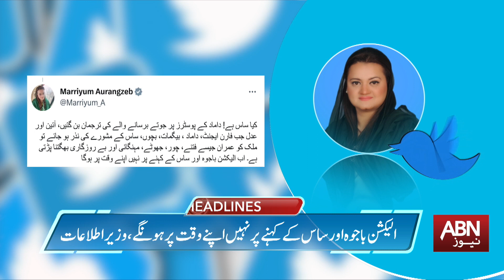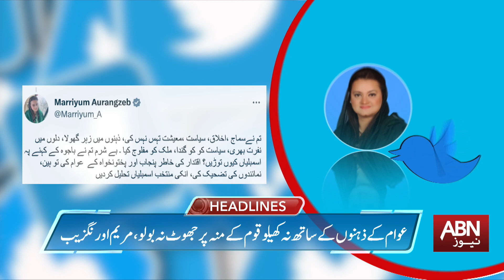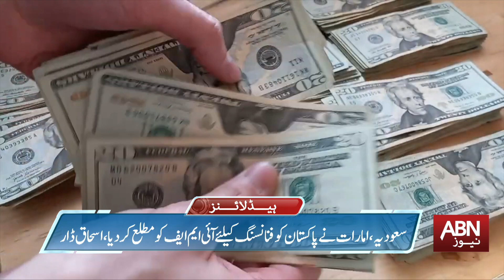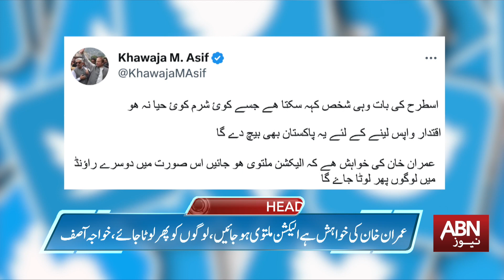ABN News Headlines 08:00 AM | 25 April 2023